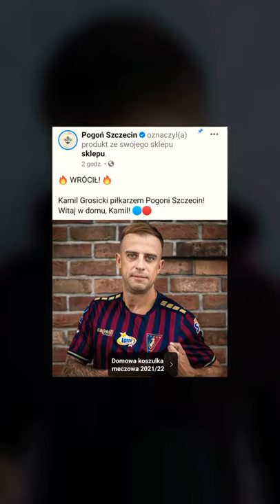Kamil Grosicki powrócił do Polski! Zagra w...?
Kamil Grosicki wraca do Polski! Zagra dla Pogoni Szczecin!